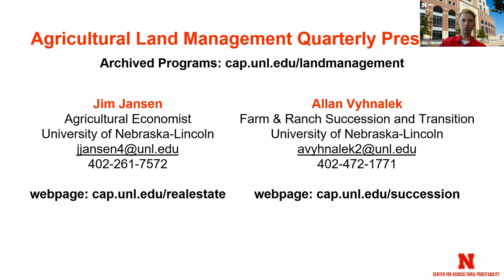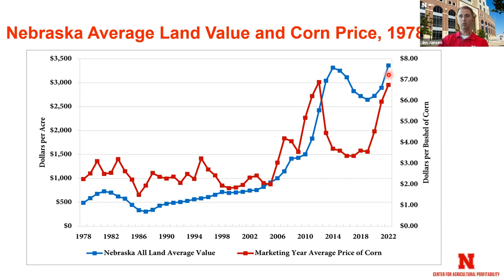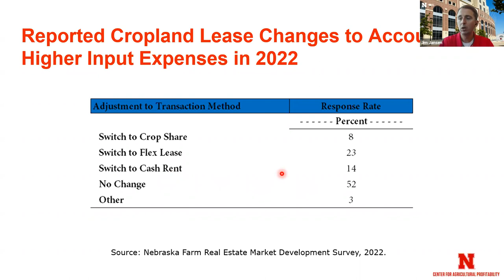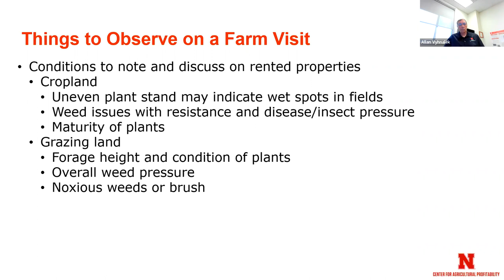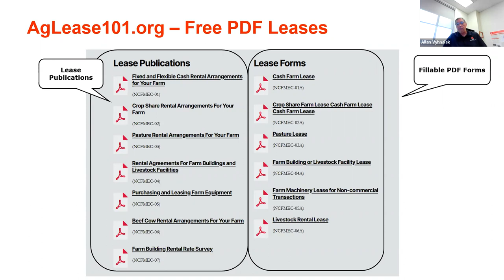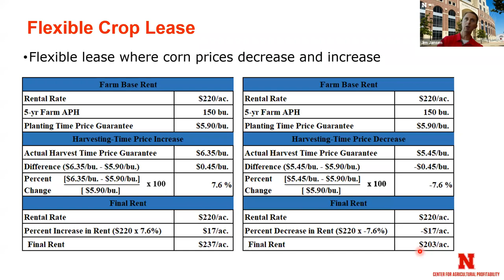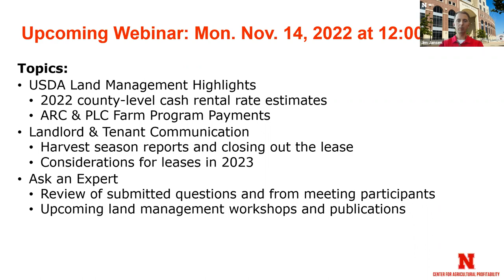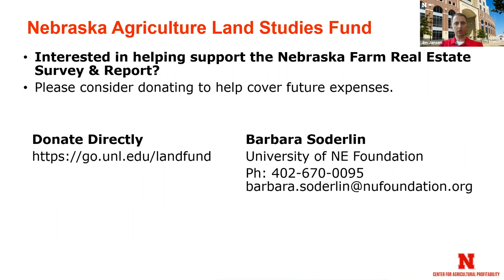Agricultural Land Management Quarterly (Aug. 16, 2022 Webinar)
With: Jim Jansen, Agricultural Economist, and Allan Vyhnalek, Extension Educator.

The Center for Agricultural Profitability's Agricultural Land Management Quarterly webinar series offers management advice and insight for Nebraska landowners, agricultural producers and others with an interest in agricultural land. The webinars will conclude with an “Ask the Experts” session where participants can get answers to their land or lease questions.

Topics covered:

Recent Trends in Nebraska Cash Rental Rates
Updates on cash rental rates and land values from the full 2022 Nebraska Farm Real Estate Market Survey.

Trends in cash lease arrangements.

Other leasing considerations for 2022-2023.

Landlord-tenant communication

Ask an expert Q&A session.